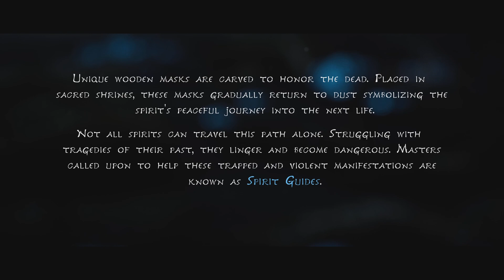Kena: Bridge of Spirits_start